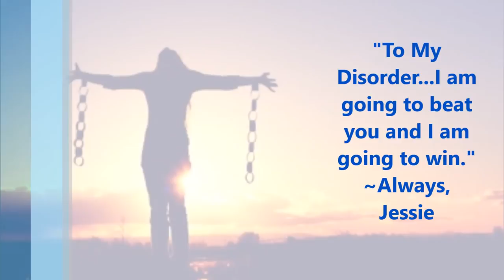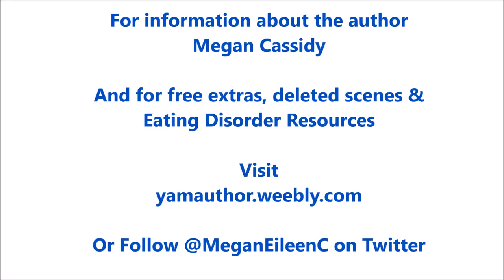Book Trailer: Always, Jessie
Always, Jessie, an inspirational new novel by Megan E. Cassidy about one girl's battle with eating disorders and her journey from despair to hope.